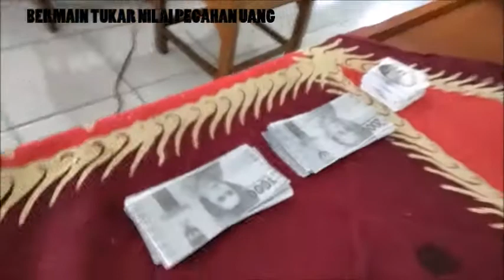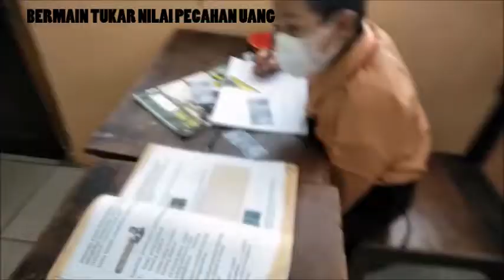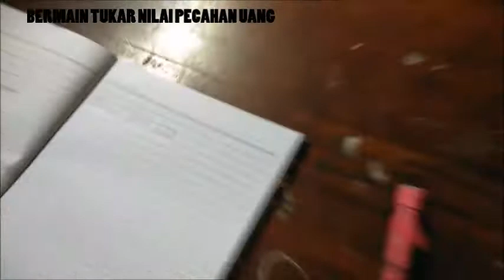BERMAIN TUKAR UANG TEMA 3 SUBTEMA 2 PEMBELAJARAN 6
Berawal dari refleksi guru tentang materi Nilai Pecahan Uang, dimana peserta didik masih kesulitan memahami secara abstrak tentang nilai yang setara dengan pecahan uang tertentu. Guru kemudian berinisiatif membuat alat peraga berupa uang mainan, untuk membantu peserta didik lebih memahami konsep nilai pecahan uang yang setara melalui kegiatan bermain menukar uang mainan yang disiapkan oleh guru.